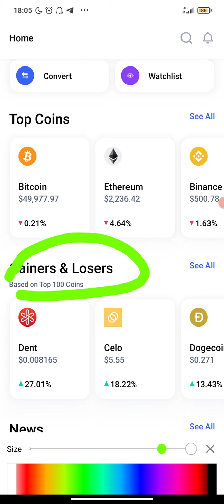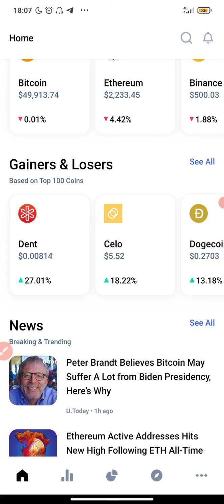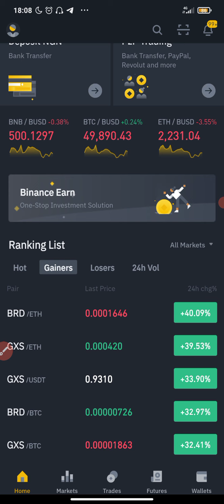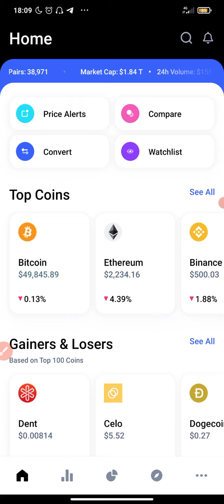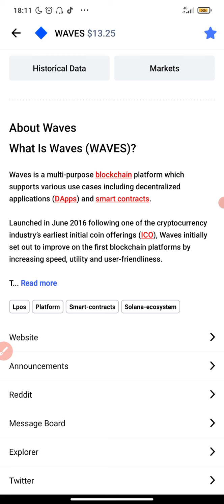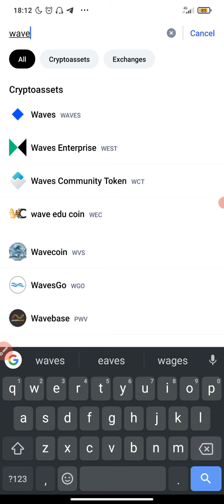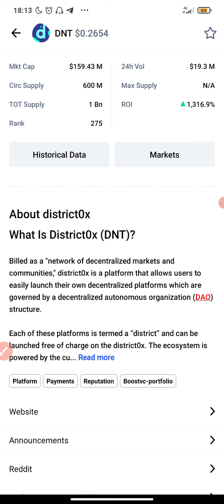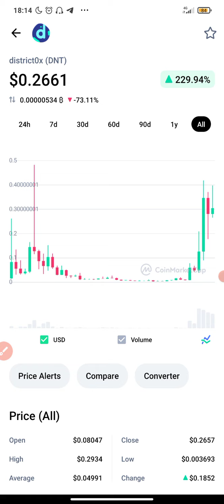DON'T INVEST OR TRADE CRYPTO WITHOUT WATCHING THIS VIDEO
Never take one person's opinion for financial guidance. There are multiple strategies and not all strategies fit all people.

P.S.

MXC Exchange - choice of 5 million users. Register now to enjoy 10% trading fee off

Sanvick Cryptocurrency Trading Challenge. $100 to $1M! 🤑💰💲💲EP 1 Bitcoin stocks finance forex cryptotrading.

How To Trade Cryptocurrency on Luno🤷🏾‍♂️

I'm inviting you to Passfolio, an American broker I use to invest in the American market. Signup today and we'll each get up to $100 in free stock. Signup here👇🏽👇🏽👇🏽

Earn BitcoinCash:
Winkore:

Winkore, Solmax, Qubittech, RAGP, Twenty X Pro

TOPICS YOU SHOULD EXPECT TO SEE ON THIS CHANNEL